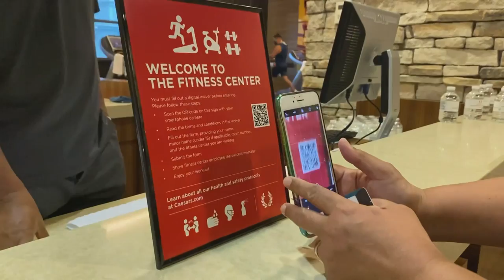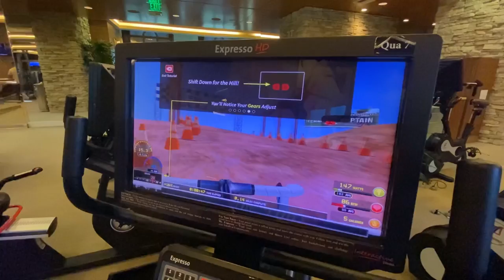CAESARS PALACE FITNESS CENTER LAS VEGAS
Caesars Palace Las Vegas’ Fitness Center is located  on the second floor at Augustus Tower.
It is open daily  from 7:00AM -4:00PM.